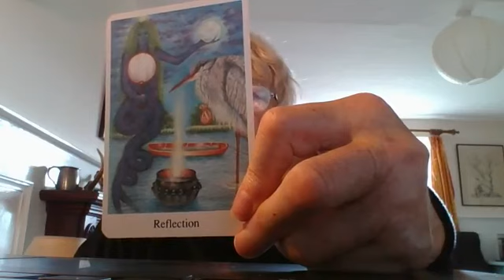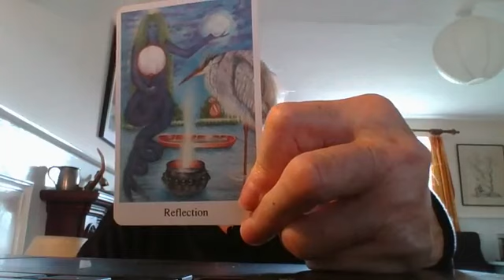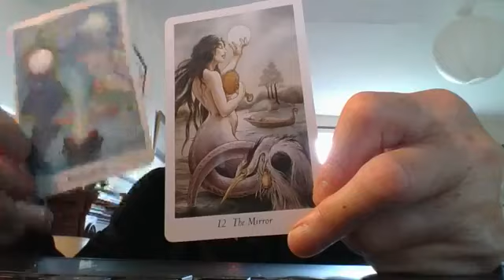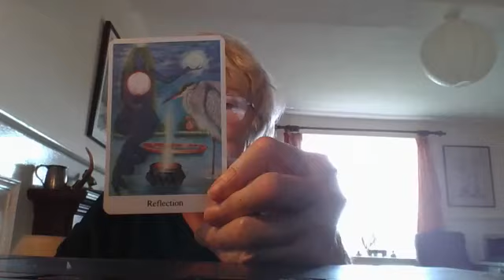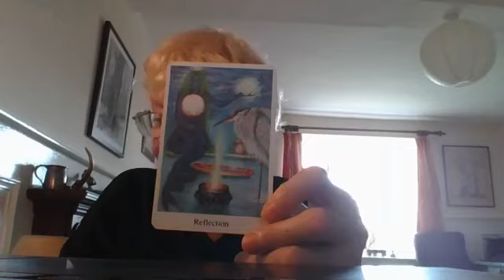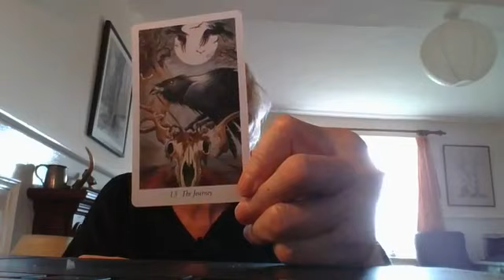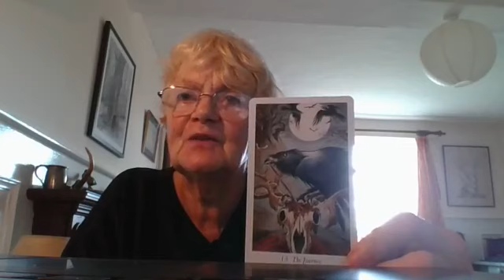Ego & Personality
How the Full Moon & Lunar Eclipse can help you find your true authentic self and so learn to work with your personal ego-self.